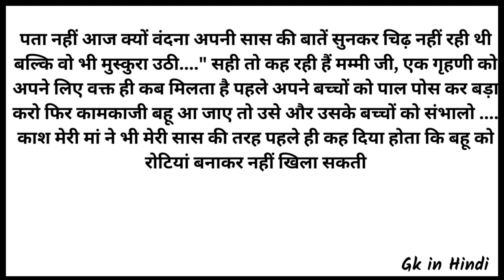सास बहू की कहानी